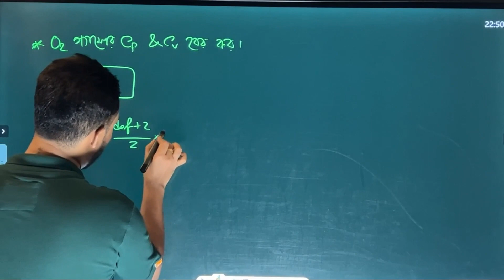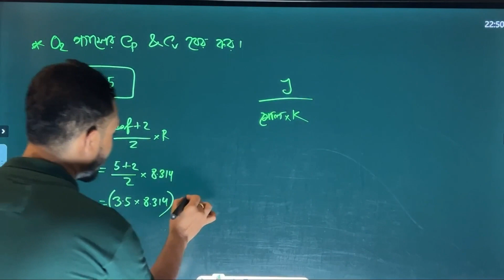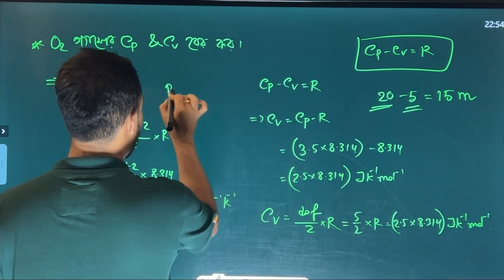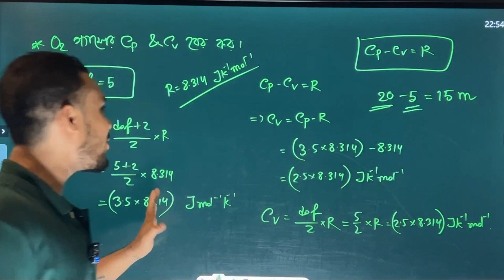Cp ও Cv বের করার সহজ পদ্ধতি | HSC Physics | Promit Biswas, EEE, BUET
Batch HULK💥
3 in 1 PRIVATE BATCH on Physics 2nd Paper for HSC 24🖤
Bkash & Nagad Number:
Course Details Video:
ক্লাস শুরু হবে মে মাসের ১২ তারিখ থেকে💥
FAQ:
১) ভাইয়া ব্যাচটা কিসের উপর?
Ans: PHYSICS 2nd Paper Full Syllabus এর সবগুলো Chapter এর উপর। Hopefully খুব সুন্দরভাবে & মজার সাথে Most Efficient Way তে Physics Complete হবে আপনার।
২) কেনো এই ব্যাচকে 3 in 1 Batch বলা হচ্ছে?
Ans: কারণ এই একটা ব্যাচেই আপনি ৩ টা ব্যাচের মজা পেয়ে যাবেন। আমরা প্রথমে Acadmeic এ যা যা Theory and Math দরকার সব Complete করবো,Then ওই Chapter এ বিগত বছরগুলোতে বোর্ডে আসে সব CQ and MCQ  Solve করবো and finally বিগত বছরের বিভিন্ন বিশ্ববিদ্যালয়ে আসা Question গুলোও Solve করবো।এছাড়াও থাকবে প্রতিটা Chapter এর উপর Problem Solving Class,যেখানে আপনাদের Chapter Related সব প্রবলেমও Solve করিয়ে দেয়া হবে। সহজ কথায় আপনার Admission Test পর্যন্ত Physics এ আর কিছুই দরকার হবেনা।
৩)ভাইয়া শর্ট সিলেবাস দেয়া হলে কি করবেন?
Ans: প্রথমে শর্ট সিলেবাসের Chapter গুলো শেষ করে Then Full Syllabus Complete করিয়ে দেয়া হবে,So পুরো ১১ টা Chapter ই থাকছে এই ব্যাচে।
৪)ভাইয়া Private Batch কেন খুল্লেন?
Ans: HSC 24 এর First Paper Batch এ Already 1 Month এর মধ্যেই ৫০০+ Student Cross করে গিয়েছে,তারই ধারাবাহিকতায় 2nd Paper Batch নিয়ে কাজ করা শুরু,আশা করে এখানে আরো ভালো কিছু হবে।
৫)কোর্স ফি কত ভাইয়া?
Ans: পুরো কোর্সটার ফি Discount এ 1500 টাকা মাত্র।
Regular Course Fee 3000 টাকা থাকবে, সেটাকে Discount এ 1500 টাকা করা হয়েছে, Discount আগামী মে মাসের ১২ তারিখ পর্যন্ত থাকবে।
৬)কতগুলো ক্লাস হবে?
Ans: প্রতি সপ্তাহে ৩ টা করে ক্লাস হবে Routine অনুযায়ী। Hopefully ১০০+ টা Live ক্লাস হবে পুরো Second Paper এর উপর।
৭)কোনো কারণে লাইভ ক্লাস Miss হলে কি করবো ভাইয়া?
Ans: ভাইয়া, ক্লাসগুলো আজীবন আমাদের Private Group এ সাজানো থেকে যাবে, তুমি যেকোনো সময় ক্লাস করতে পারবে সমস্যা নেই।এছাড়াও Dedicated Website আছে,সেখানে তুমি যেকোনো সময় স্পিড বাড়িয়ে কমিয়েও ক্লাস করতে পারবা।
৮)নিজে পড়ার পরে কোনো Problem হলে কি করবো ভাইয়া?
Ans: আলাদা করে প্রত্যেক Chapter এর উপর Problem Solving Class নেয়া হবে, সেখানেই Hopefully আপনার Problem Solve হয়ে যাবে।
৯)Lecture Note দেয়া হবে?
Ans: Yes, প্রত্যেকটা ক্লাসের Lecture Note আপনি Group + Website এই সাজানো পেয়ে যাবেন।
১০)আপনি কি আমাদের পড়াশোনার খোঁজখবর রাখবেন?
Ans: প্রতি সপ্তাহেই আমি Student দের সাথে একবার বসি ওদের কোনো সমস্যা হচ্ছে কিনা সেটা জানার জন্য,So আপনার যেকোনো সমস্যার তাৎক্ষণিক সমাধান নিয়েই তৈরি থাকবো আমরা।
১১)Practice Sheet দেয়া হবে ভাইয়া?
Ans: Yes,প্রতিটা Chapter থেকে Math বাছাই করে Practice Sheet ও দিয়ে দিবো। ক্লাসে যেসব Math করাবো আর Practice Sheet এ যেগুলো থাকবে সেগুলোই Enough.
১২)Exam নেয়া হবে ভাইয়া?
Ans: Yes, প্রতি Week এ নেয়া ৩ টা ক্লাসের উপর Week শেষেই Exam নেয়া হবে & Chapter শেষে Mega Exam নেয়া হবে।
১৩)ভাইয়া কি কি পড়াবেন এই Batch এ?
Ans: আপনাকে একদম Basic থেকে পড়ানো শুরু করা হবে & একদম Highest Level Possible পর্যন্ত নিয়ে যাওয়া হবে।
And to be very frank আমি BUET target করে পড়াই,So Private Batch এ আমি Engineering Admission Focus করেই পড়াবো।
১৪)ক্লাস কোথায় হবে ভাইয়া?
Ans: ক্লাস Private Group এ Facebook Live এ হবে & Video Always Recorded থেকে যাবে,আপনি যেকোনো সময় দেখে নিতে পারবেন।
ফ্রি ক্লাসের গ্রুপ লিংকঃ
১৫) কোর্সের Duration কতদিন ভাইয়া?
Ans: হোপফুলি ৮ মাসের মধ্যেই হয়ে যাবে।
Academic + Engineering Admission এর চেয়ে কম সময় নিয়ে পড়ানো টা Tough হয়ে যাবে।
১৬) আপনি কেমন ক্লাস নেন সেইটা কিভাবে জানবো?
Ans: প্রথমত আমি নিজেই জানি আমি খুব একটা ভালো পড়াই না, আপনার যদি আমার পড়ানো ভালো লাগে or আমার পড়া বুঝতে পারেন তাহলে এই ব্যাচে যুক্ত হতে পারেন, Hopefully নিরাশ হবেন না।আমাদের Youtube Channel টা একটু ঘুরে আসতে পারেন ফ্রি ক্লাসগুলো দেখতে।
১৭) ভাইয়া কোন Number এ টাকা পাঠাবো?
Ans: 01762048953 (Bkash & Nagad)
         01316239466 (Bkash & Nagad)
টাকা পাঠিয়ে Registration করলেই হবে, খুবই Simple🖤
তাহলে আর দেরি কেনো, চলুন একসাথেই Batch Thor এ ভালো কিছু করা যাক।
Discount মে মাসের ১২ তারিখ পর্যন্ত চলবে,আপনার Physics এর দায়িত্বটা নাহয় প্রমিত ভাইয়ার উপরেই থাক, দেখা হবে ক্লাসে🖤
And যেকোনো দরকারে আমাদের Page এ Knock দিন
Page link: m.me/PhysicsofStupid
অথবা কল করুন আমাদের হেল্পলাইন নাম্বারে:
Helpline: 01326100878